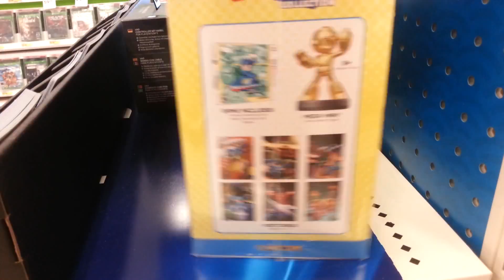Gold Megaman Target Stock 2/23/16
Heyyyyyyy guys it's me The Phanpy Meister and for THIS VIDEO! I will be showing the stock of gold Megaman at my local Target! It wasn't much but I hope it was worth showing. What's it like at your store? Let me know! :) Enjoy da vid! :P 10 Likes? :D